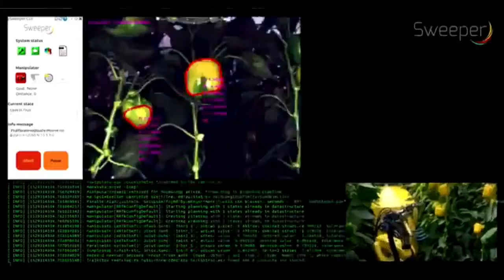Your Fishka #18. Awesome & Satisfying Compilation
Salute, Dear Friends. All pleasant viewing and good mood!

Source: resources with free short video clips

This video does not force anything. The author is not responsible for all actions taken by you after viewing.

© Все материалы берутся из открытых источников, которые находятся в свободном доступе. Если нарушены Ваши права, пожалуйста, обратитесь по электронной почте, указанной в разделе «О канале». Не забудьте прикрепить к сообщению необходимые пруфы. Мы оперативно исправим ситуацию (удаление/замена контента/указание автора).